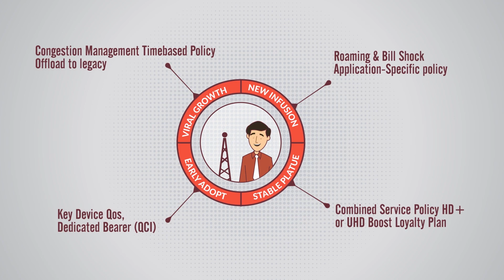Mahindra Comviva Smart Policy Controller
NEW DATA FOR NEW POLICIES
Mahindra Comviva’s Smart Policy Controller helps mobile operators manage next-generation data and services which extend beyond the traditional byte-based net access model.